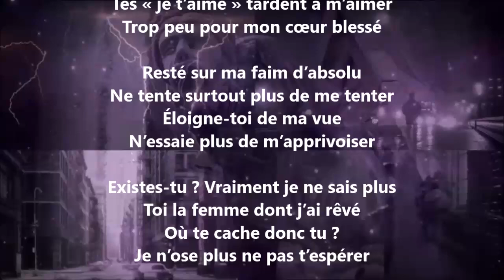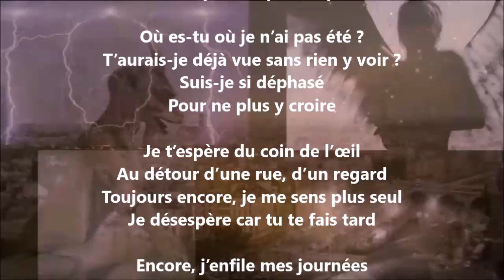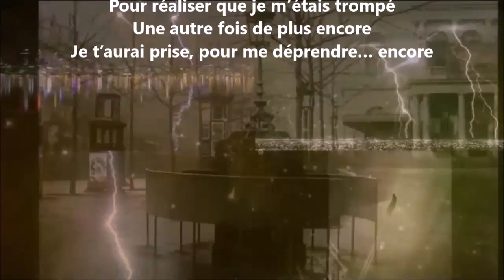Encore et encore - Yvon Jean